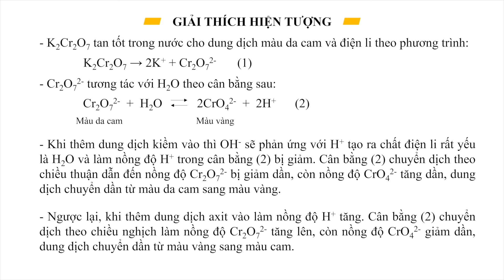Thí nghiệm Ảnh hưởng của nồng độ đến cân bằng hoá học. Sự chuyển dịch cân bằng Cr₂O₇²⁻ ⇌ CrO₄²⁻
The effect of concentration on chemical equilibrium
浓度对化学平衡的影响
濃度が化学平衡に及ぼす影響